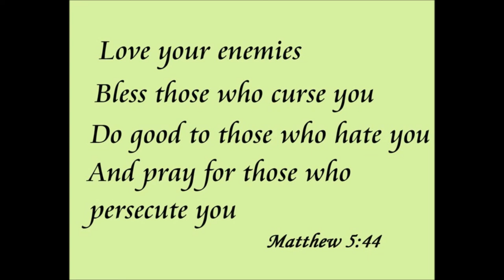FORMER CHRISTIANS PERSECUTING US